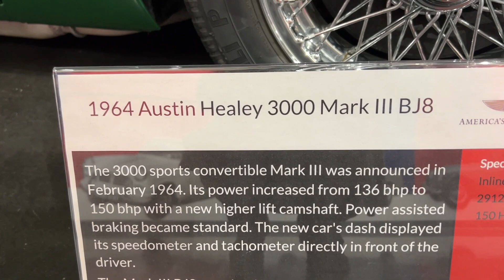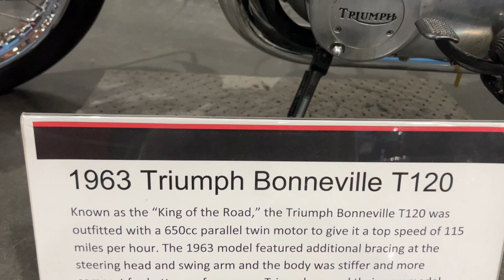American Classic Cars Collection Tour - Part 18, Amazing Car Show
Largest antique and vintage vehicle collection. This is definitely a must see for any car enthusiast. LeMay-America's Auto Museum is one of the best auto museums in the world.